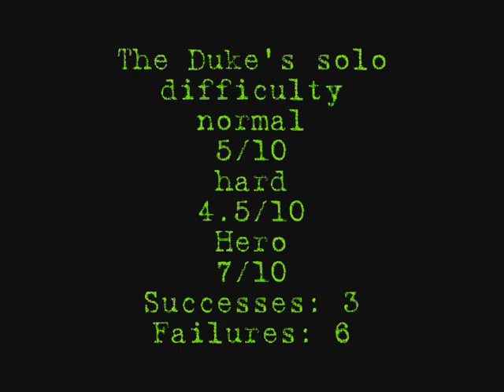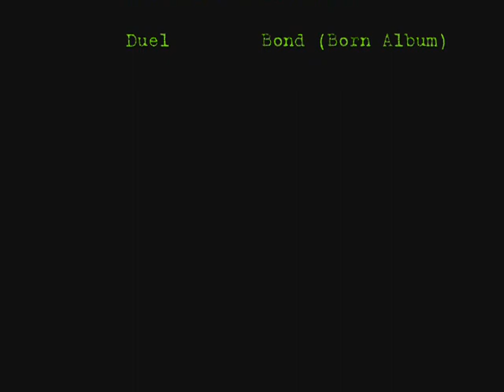Vindictus - Solo - The Duke of Ainle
Okay, so I decided to solo 'Depths of Ainle' on hero, first time I did it, I won by transing and whailing on him, then the Duke decided to have his revenge 6.. .friggin... times...

SO! I am going to take what lessons I can from this and perhaps improve upon it, and actually get better at playing the character I love to play.

Please enjoy, Rate and favorite if you liked the video.